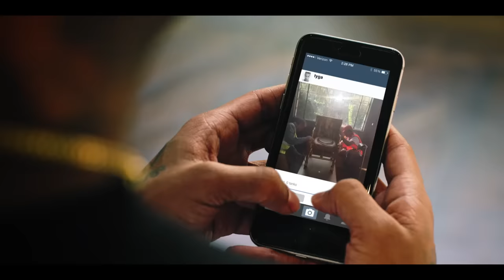Chris Brown, Tyga - Ayo (Official Video)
Watch the official music video for "Ayo" by Chris Brown & Tyga

Chorus:
We poppin' like ayo
All my bitches got real hair chillin' with the top down
Screamin' like ayo
I'ma take her ass down if she bring her friend around
Fuck 'em both like ayo
I'm a bougie ass nigga, left the roof at home
Ayo, ayo
But don't be actin' like I need you